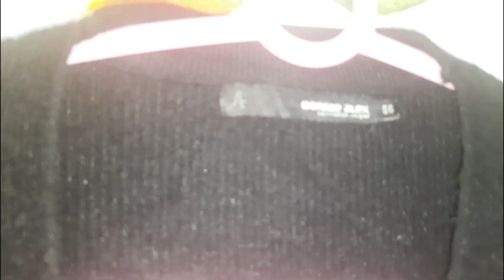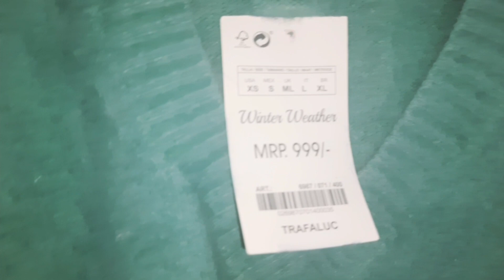Sarojini Nagar winter wear haul || Latest winter collection ✨️🌸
Hii everyone 😍
welcome

I love the collection what sarojini Nagar have so,recently I went to sarojini nagar market to shop for winter clothes and i found that these clothes are better and affordable than big high brands like zara, HnM, mango,urbanic. You will find great collection of sweaters,cardigans, coats,blazers and shirts .